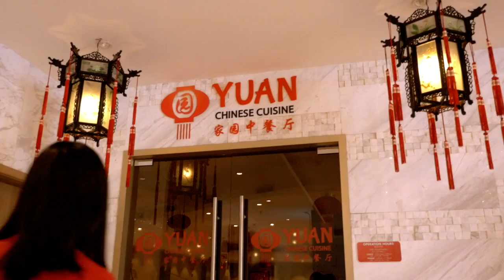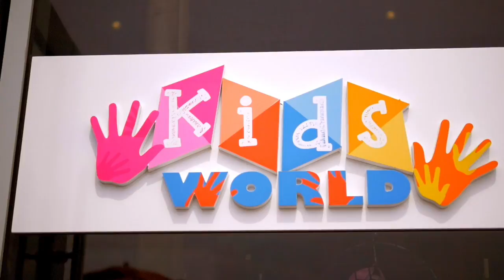Lexis Hibiscus 2018 Edit ND02